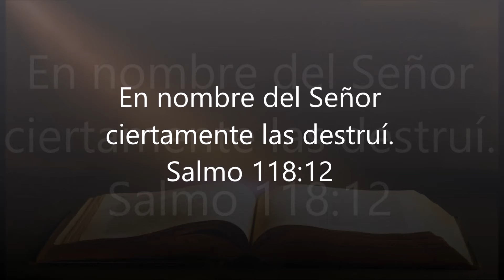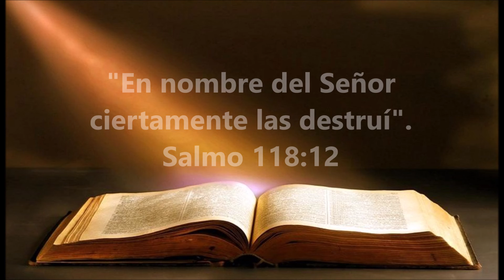MEDITACIÓN PARA LA NOCHE DE HOY - MV 6 de abril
Nuestro Señor Jesús, por Su muerte, no compró el derecho sólo a una parte de nosotros, sino a todo nuestro ser. Tomada de Meditaciones Vespertinas de C H Spurgeon. En la voz de Milton Villanueva.